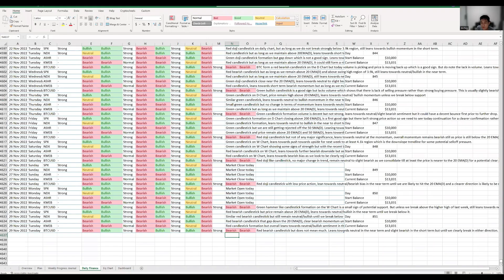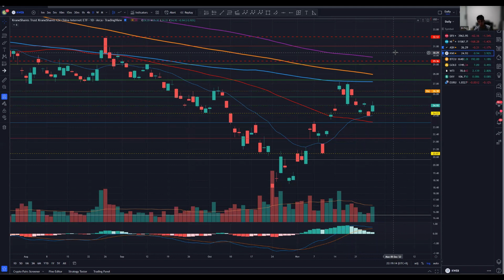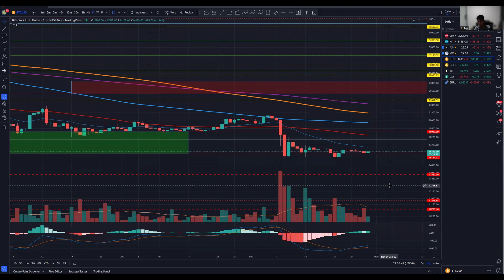1000 Days Challenge Day 851